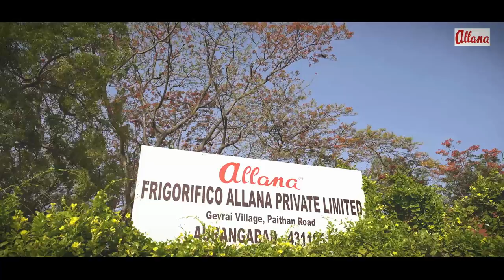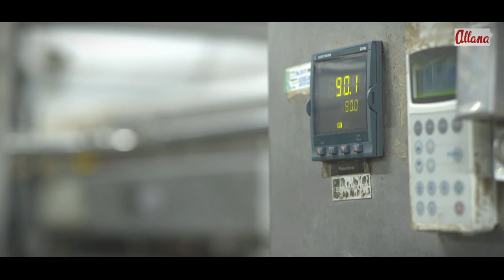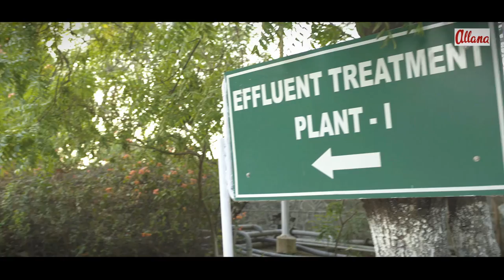ALLANA MANGO FINAL LOW RESO